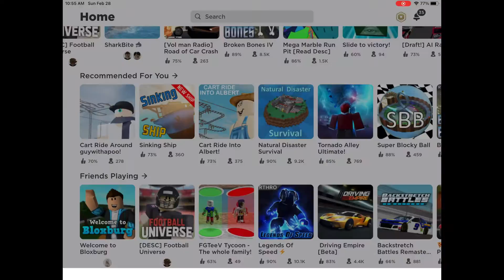Playing shark bite and more games with my friends